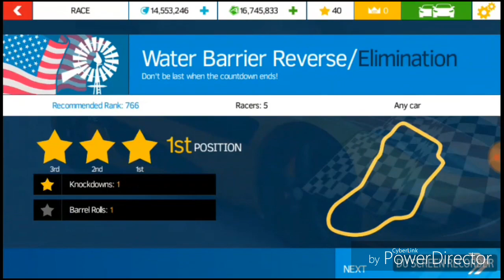Asphalt nitro3D| mod apk gameplay| 499 kmph and link description | in hindi